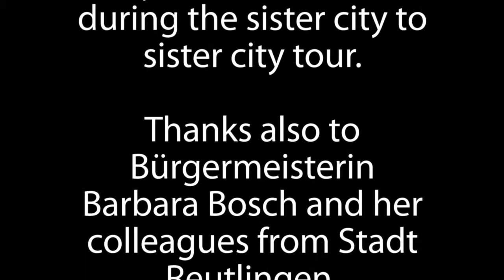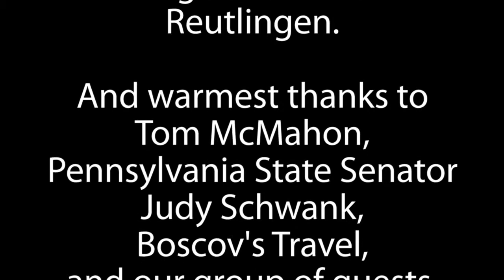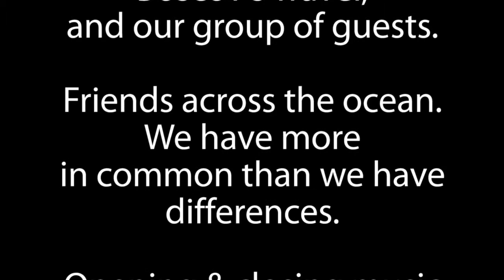The Mountain Folk Band - This is How to Yodel - Live in Germany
Live in Germany!  Dave Kline and his Mountain Folk Band, from Pennsylvania, USA, carried on its tradition of inviting someone from the audience to come up on stage and try to graduate from Mountain Folk Yodel University.   Reutlingen 2014 Schwörtag Fest, 7/12/14, Deutschland.